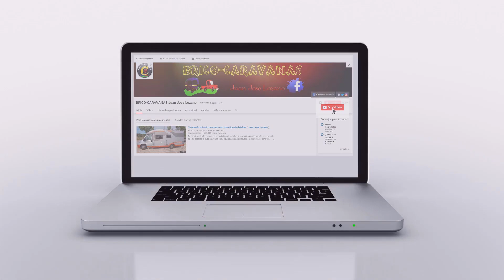😉 🎁 TE REGALO 4 MILLONES🎁🎁🎁🎁 🕊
Mi equipo:
Micro utilizado en mis directos y voz en Off Rode NT-USB
Soporte de Brazo de Tijera Ajustable para Micrófono
Micrófono Inalámbrico Solapa
Kit Iluminación Fotografía con 2 Softbox
Dazzne D20 Luz led de Vídeo Cámara
Cámara de video
Sony MDR-ZX310L - Auriculares de diadema cerrados